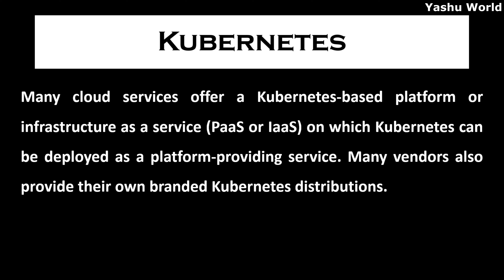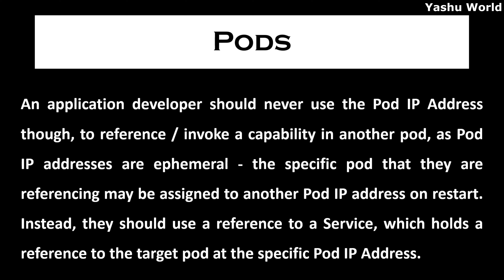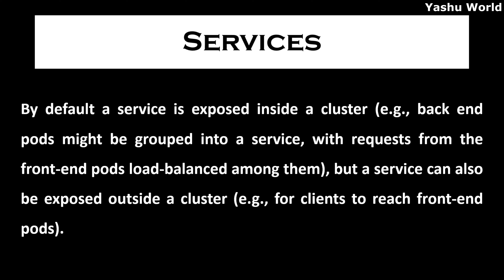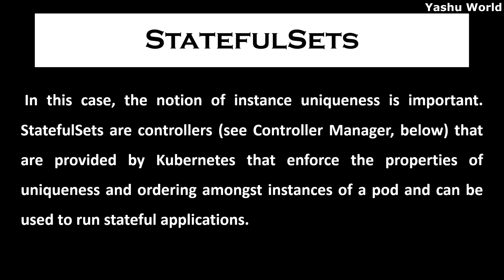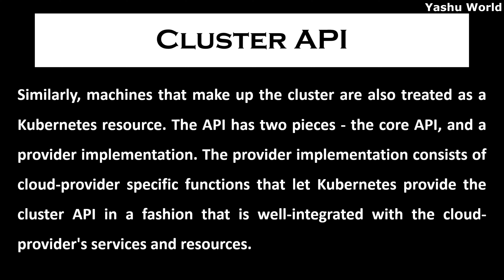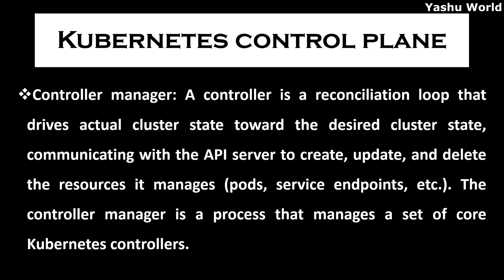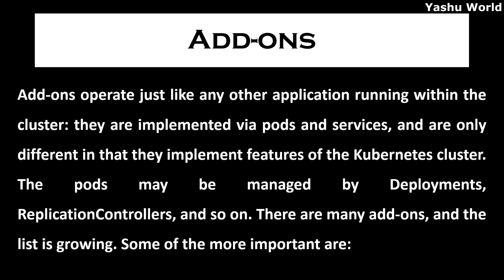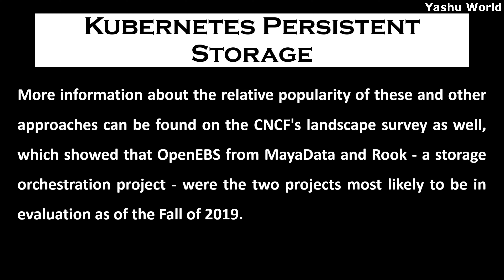Kubernetes // Computer Technology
Kubernetes is an open-source container-orchestration system for automating computer application deployment, scaling, and management.

It was originally designed by Google and is now maintained by the Cloud Native Computing Foundation. It aims to provide a "platform for automating deployment, scaling, and operations of application containers across clusters of hosts". It works with a range of container tools, including Docker.

Many cloud services offer a Kubernetes-based platform or infrastructure as a service (PaaS or IaaS) on which Kubernetes can be deployed as a platform-providing service. Many vendors also provide their own branded Kubernetes distributions.